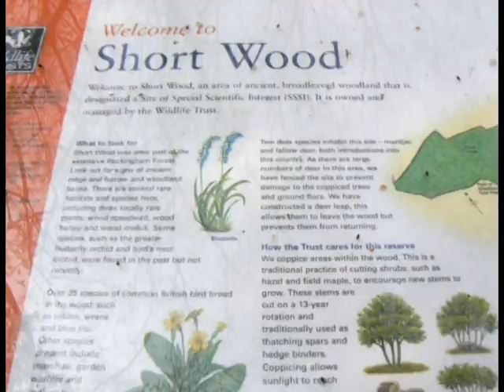Bluebell Woods with Tinker and Toby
On a spring walk through the Bluebell Woods near Glapthorn/Oundle, UK with two terriers in April 2009